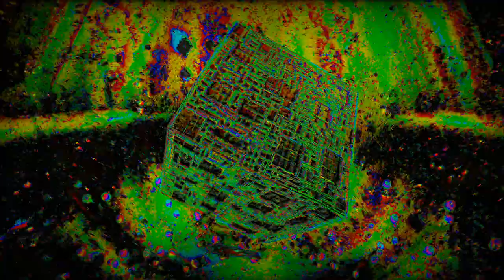"The Hammer" VISUALIZER |Liquid Stranger & LUZCID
A Visualizer animation I have made for the song "The Hammer" by Liquid Stranger and Luzcid

Created in Unity 2017